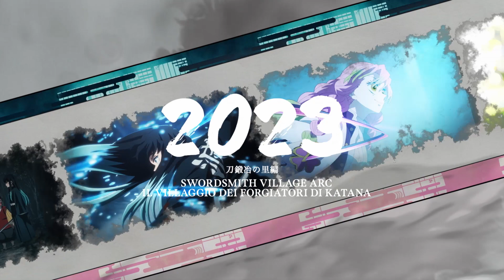Demon Slayer: Kimetsu no Yaiba - Verso L’Allenamento Dei Pilastri | trailer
Demon Slayer: Kimetsu no Yaiba - Verso l’allenamento dei Pilastri - comprende l'episodio 11 dell’Arco de “Il villaggio dei forgiatori di katana” a cui seguirà l'inedito primo episodio dell’arco de “L'allenamento dei Pilastri”